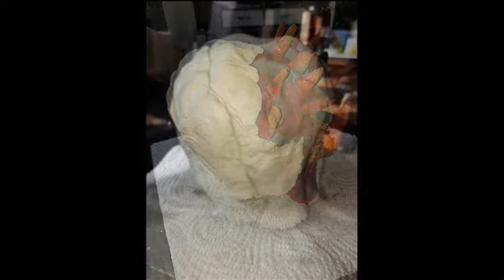Keduma -Das dritte, spukende Making Of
Kurz vor der Veröffentlichung des Horrorfilm' s DAS UNIVERSUM DER MONSTER aka MONSTERICAN 3 wollen wir euch das Making Of ans Herz legen. Wie ist der Spuk entstanden und wie wurden die Masken gefertigt, welche auch den dritten Teil der Monsterican-Reihe wieder zu etwas ganz besonderem machen? Neben dem eigentlichen Making Of spricht Lutzi auch mit den heimlichen Star' s Kurt, Rabia und Orange, welche unter den Kostümen der Monster steckten. Mit diesem Making Of von Europa' s kleinstem Marionettentheater, ist man perfekt für MONSTERICAN 3 vorbereitet.